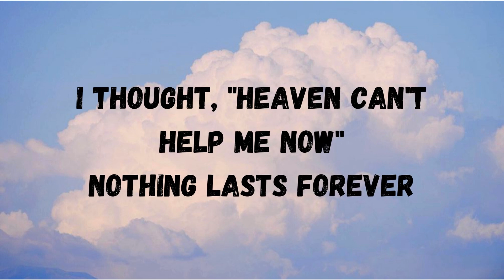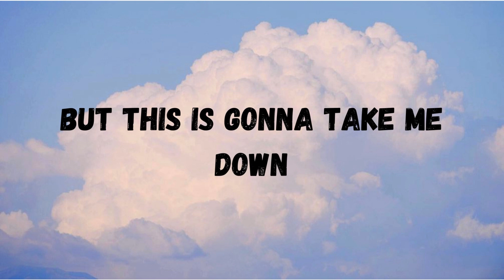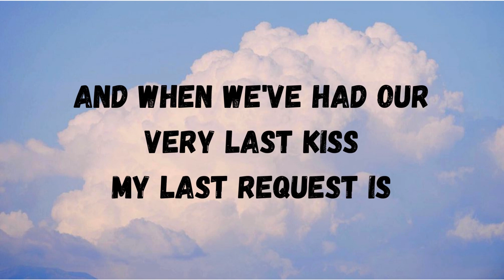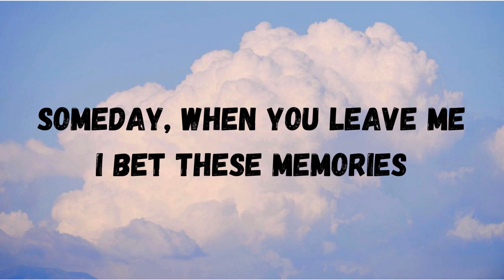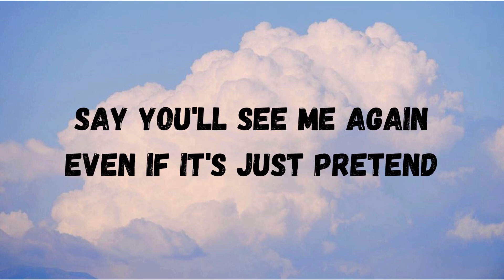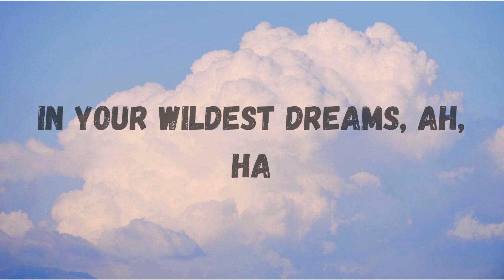Taylor Swift - Wildest Dreams (Lyrics)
"Wildest Dreams"

Drive out of this city, away from the crowds"

My last request is

Wildest dreams, ah, ha (Ha, ha)

Follow (Follow) you (You) around

Wildest dreams, ah, ha (Ah)